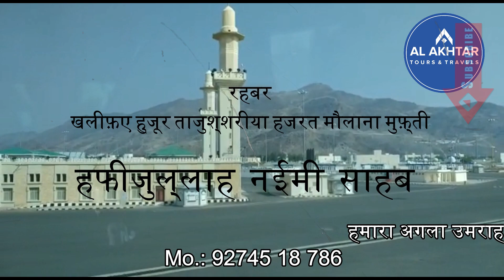Eid Milad-2018 Ziyarat Of Makkah Sharif By Mufti Hafizullah Naimi Sahab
❶ Like ✔❷ Comment ✔❸ Share ✔